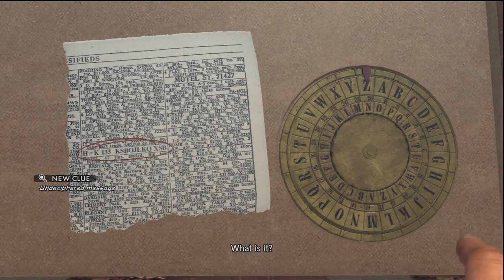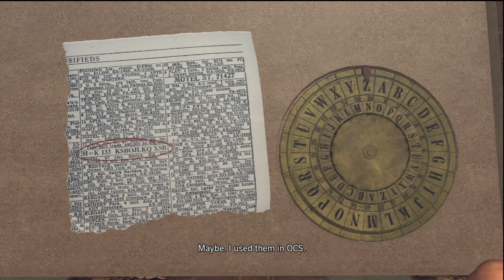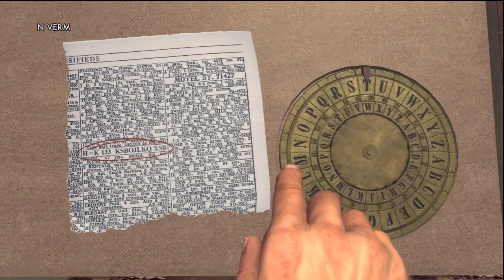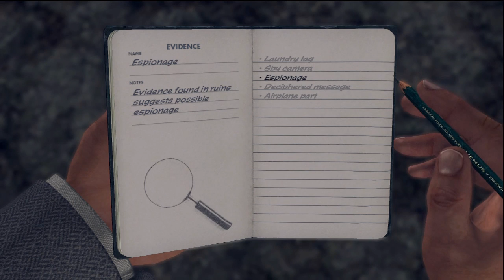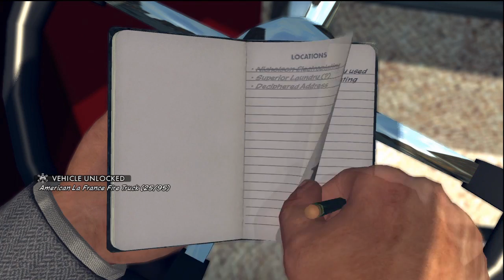Hannah Plays! - LA Noire 69: Nicholson Electroplating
Best. Case. Ever.